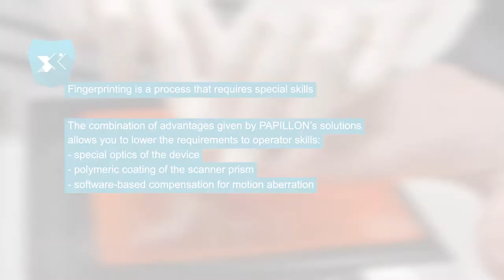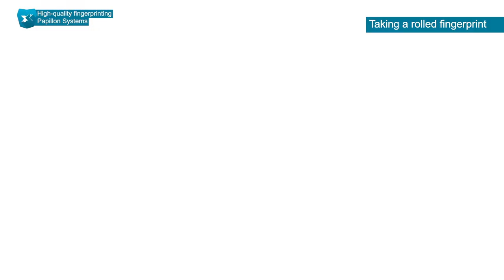HIGH-QUALITY FINGERPRINTING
Fingerprinting is a process that requires special skills.

The combination of advantages given by PAPILLON’s solutions allows you to lower the requirements to operator skills:
- special optics of the device
- polymeric coating of the scanner prism
- software-based compensation for motion aberration

00:00 Introducing
00:15 WET AND SWEATY HANDS
00:35 ANTISEPTIC-TREATED, DRY AND RUBBED HANDS
01:05 COMPENSATION FOR MOTION ABERRATIONS AT ROLLING